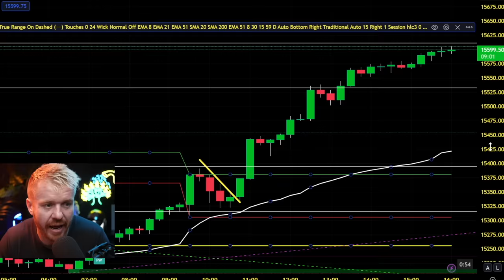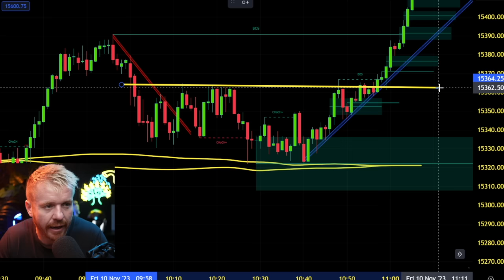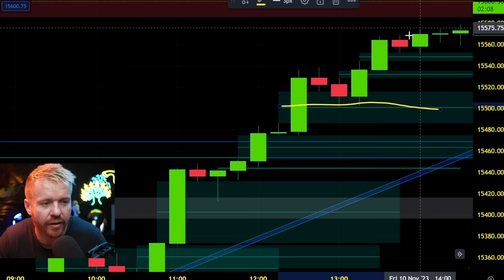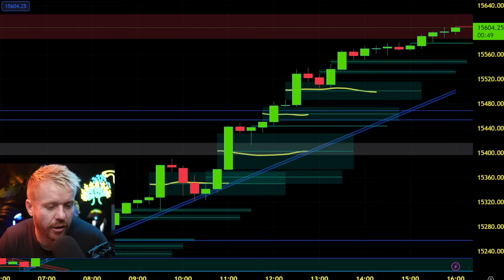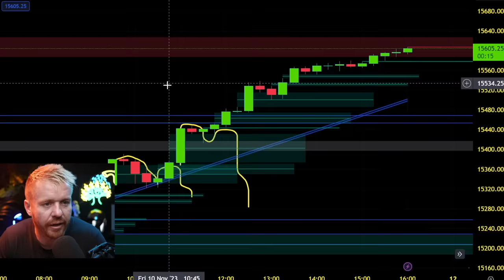Nasdaq Friday FACE RIPPER SQUEEZE!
Insane move on the Nasdaq and markets today as Shorts get squeezed to the moon on this November Friday! Breaking down the move here on the Nasdaq on the 15 minute chart setups for absolute mental move higher.

💰Start Trading Futures Today! With Topstep!